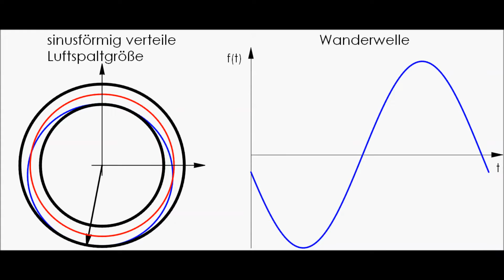Drehfeld-Animation (Raumwelle) im Luftspalt einer Asynchronmaschine (Raumzeiger)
Animation der Induktion/Flussdichte (als Raumwelle) im Luftspalt einer idealisierten Asynchronmaschine. Die Idealisierung betrifft im dem Fall die sinusförmige Verteilung bzw. die ausschließliche Betrachtung der Grundwelle wie z. B. bei der Raumzeiger-Darstellung üblich.

Bei einem Polpaar ergibt sich auf den Umfang gesehen eine vollständige Sinusschwingung. Dies ist in der Animation dargestellt. Am Ende des Videos folgen statische Darstellungen für zwei bis fünf Polpaare.